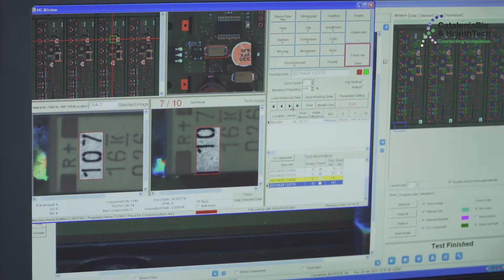Electrolomas, new CataloniaBio & HealthTech member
Xavier De Lomas, CEO of Electrolomas
María Espinosa, Business Development Manager of Electrolomas
Carla Ballesta, Commercial Department of Electrolomas